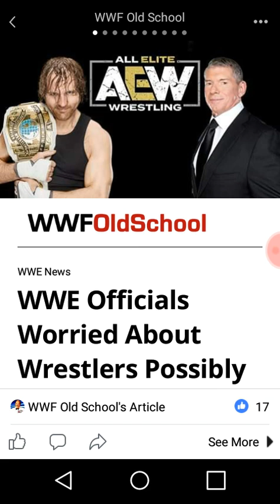WWE Is Just Done Yo